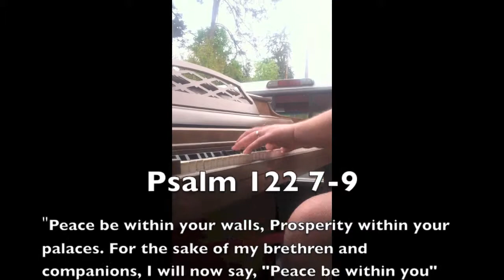Piano Pan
Jon's Piano takes a trip